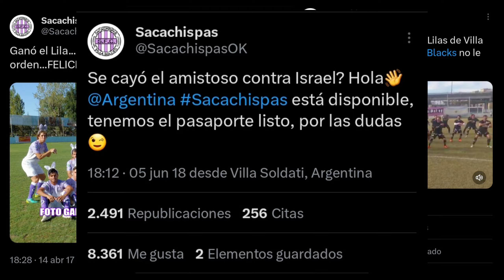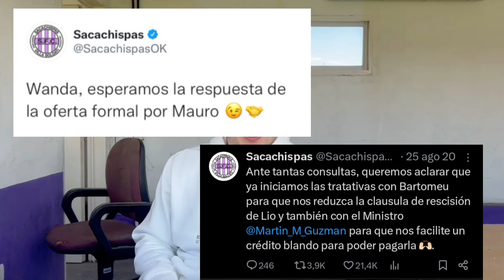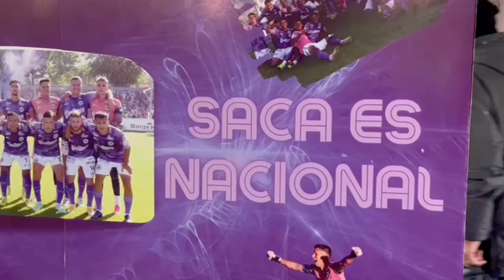Sacachispas en Redes Sociales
Una producción especial de: Tiago Bulajewski, Mateo Caballero, Bruno Carbajo, Martín Liguori y Luca Rodríguez Abreu